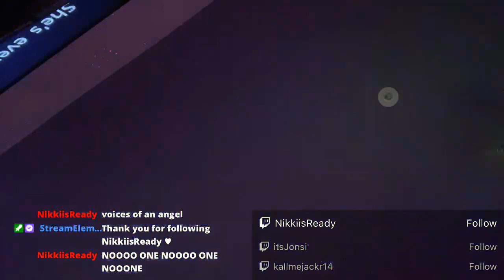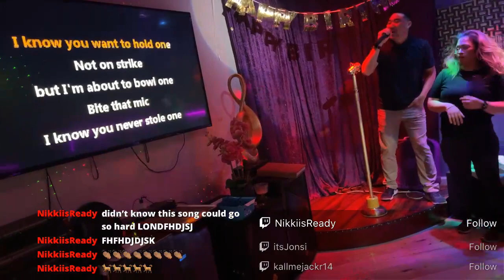[02/19/22] smol irl stream